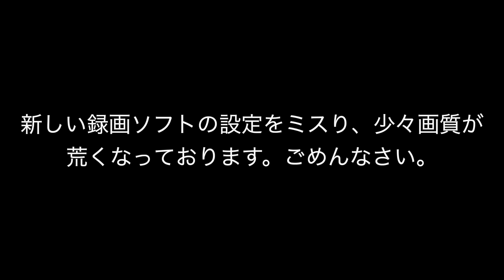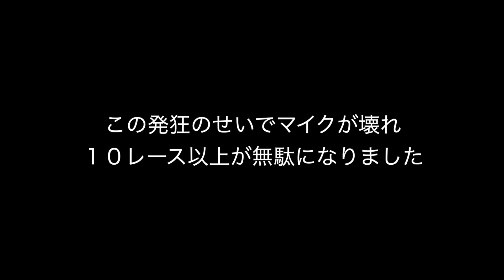東欧のもこうのマリオカートが戻ってきました。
【サワヤンの新作LINEスタンプはこちらから！】

ゲームのダウンロードはここから！
▼ホームランミリオネア（Apple Store）

▼第1回夏休み特大プレゼント企画詳細
応募方法：対象のポストをRT
応募期間：2023年8月25日〜28日（※既に締め切り済）
賞品　　：Amazon ギフト券30,000円ぶんを24名にプレゼント!!
備考　　：当選者には9月中にサワヤン公式 X（Twitter）からDMがいきます。

▼来月以降の企画
第2回時（10月）に24名
第3回時（11月）に28名
どちらも後日アナウンスするので、お見逃しなく！！

　┗ 毎週土曜日 100万円届ける杯大会コード
　┗ 毎週日曜日 もこうと歩む杯大会コード
　┗ 公式グッズ「DESTAR」情報
　┗ これまで使った確定演出の曲（NCS）